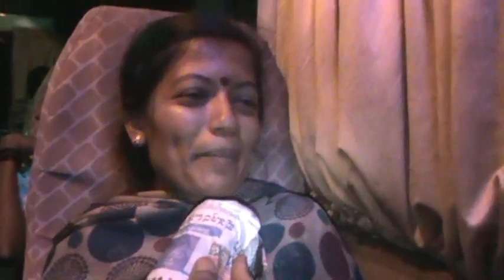ರಾಜ ಸೀಟ್ ಹಾಗು ಗೋಲ್ಡನ್ ಟೆಂಪಲ್ ಮಡಿಕೇರಿ, ಇದನ್ನು ನೋಡಿ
ರಾಜ ಸೀಟ್ ಹಾಗು ಗೋಲ್ಡನ್ ಟೆಂಪಲ್ ಮಡಿಕೇರಿ, ಇದನ್ನು ಕೊನೆ ತನಕ ನೋಡಿ ನಿಮಗೆ ಗೊತ್ತಾಗುತ್ತೆ‌. Raja seat & Golden temple madikeri.
TD TALAPADY
ರಾಜ ಸೀಟ್